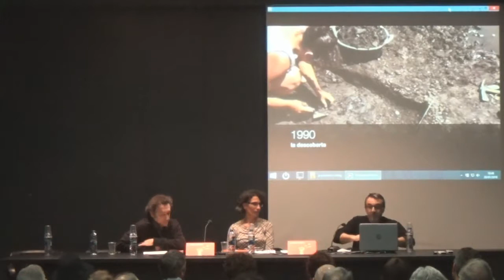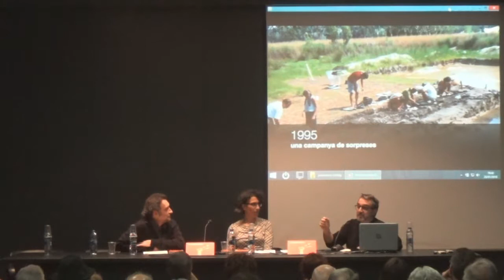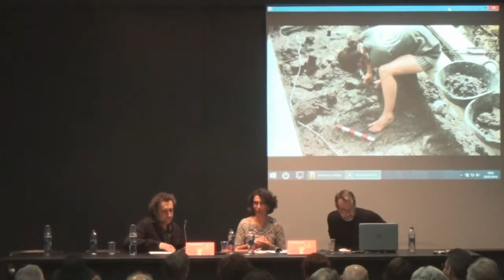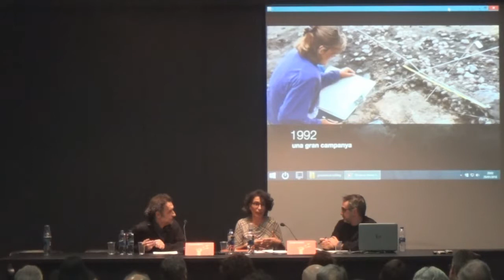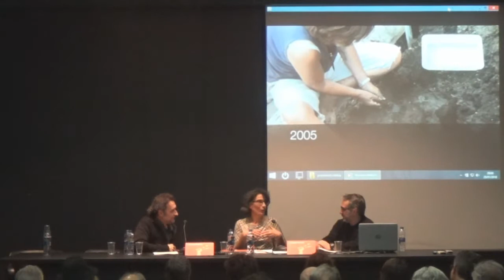Presentació de llibre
Catàleg de l'exposició la Revolució Neolítica. La Draga, el poblat dels prodigis.
L'excepcional conjunt de pecesde fusta i de fibres vegetals ha motivat l'edició d'un catàleg que inclou fotografies de gran qualitatdels objectes expposats, 21 articles signats per 36 investigadors del projecte de recerca de la Draga i resums en castellà i anglès.
Edició del museu Arqueològic Comarcal de Banyoles, la Diputació de Girona, el MAC, la UAB i el CSIC-IMPA.